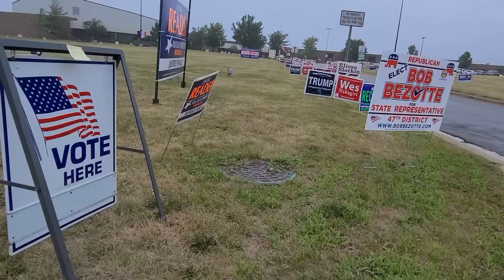Michigan's Down Ballot Brawl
As Election Day draws closer battleground states are heating up and no more so than Michigan. Iraq war veteran John James is facing freshman Democratic senator Gary Peters. In 2016 President Trump won the state by the smallest margin of any state and with a senate seat up for grabs, there is a lot on the line.

Dr. Jonathan Hanson of the University of Michigan and Dr. Grant Reeher, Director of the Campbell Public Affairs Institute at Syracuse University offer their insight.